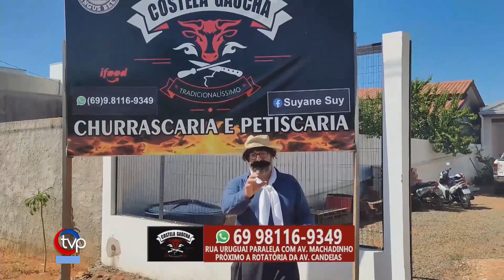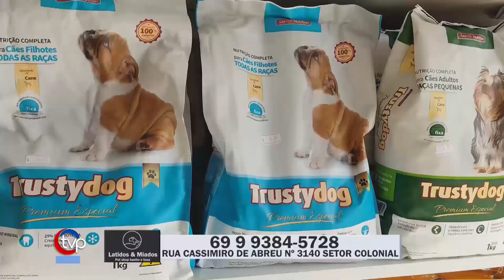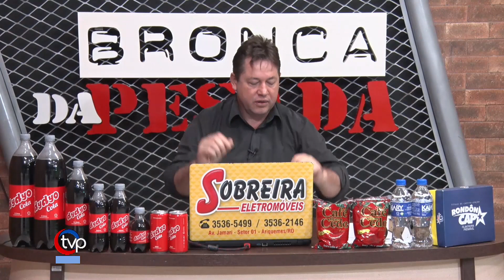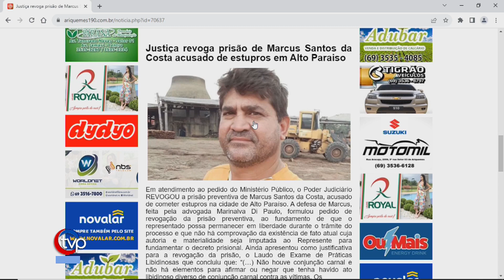Conselho Tutelar de Ariquemes – Entrevista 31/07/2023